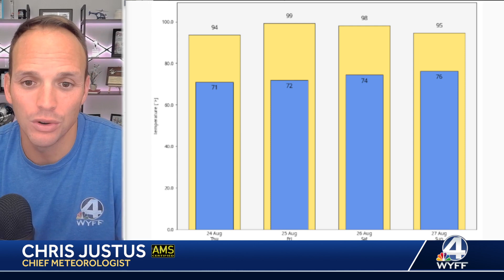HIGHER THREAT for Gulf Storm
There is now a higher threat for a Gulf storm developing later this week. Let's look at one model that shows a beneficial rainy system and another that shows a stronger hurricane.